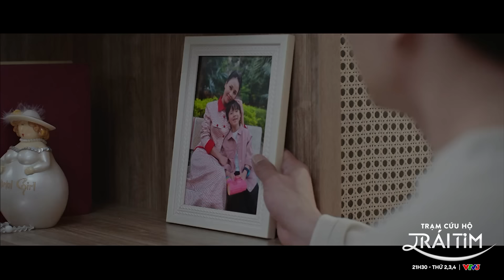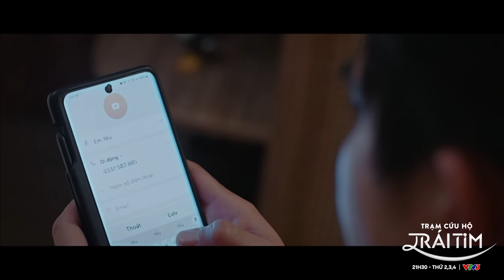Xin anh chị hãy nắm tay nhau thật chặt, giữ nhau bên cạnh thật lâu | Trạm cứu hộ trái tim tập 28